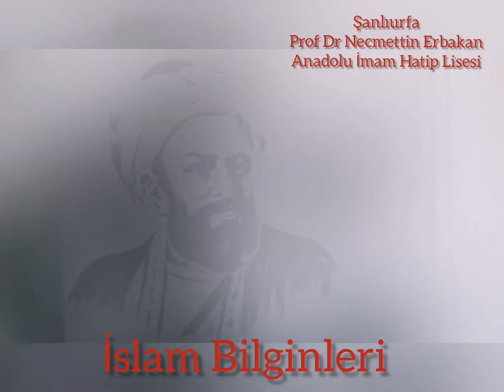Şanlıurfa Prof Dr Necmettin Erbakan Anadolu İmam Hatip Lisesi Duvar Resimleri 2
İslam bilginleri